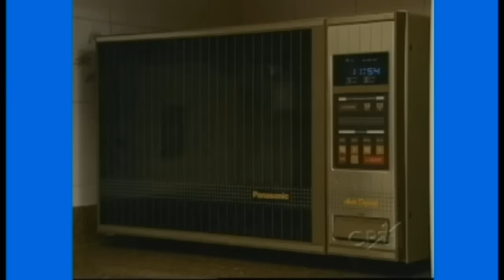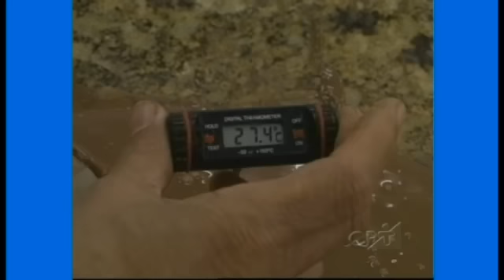Como Montar e Operar uma Pequena Fábrica de Chocolates - Como Preparar o Chocolate - Cursos CPT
O mercado brasileiro de chocolate artesanal possui um grande potencial.

A diversificação é extensa; vai desde a produção de chocolates comercializados em embalagens sofisticadas, para atender a um público de maior poder aquisitivo, até chocolates feitos sob encomenda para lojas e festas.

Este curso fornece informações básicas para a produção de chocolate artesanal.

Este curso foi produzido em convênio do CPT com o Instituto Fibourg.